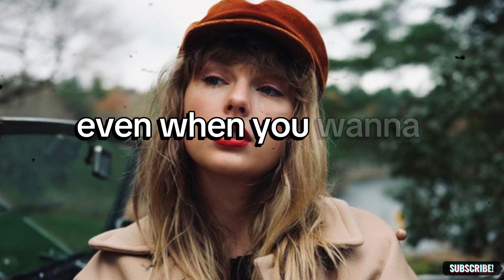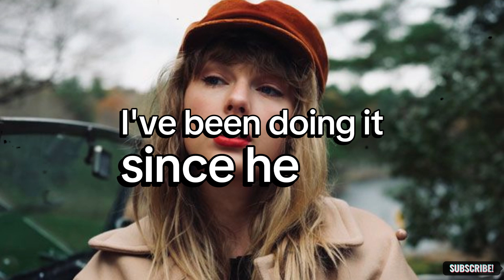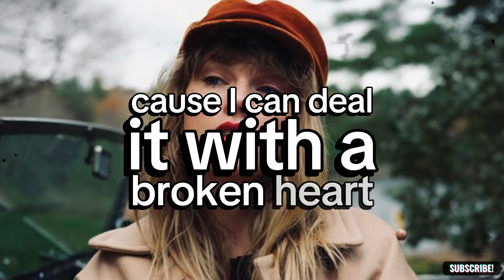Taylor Swift - I Can Do It With A Broken Heart - [Lyrics] 2024